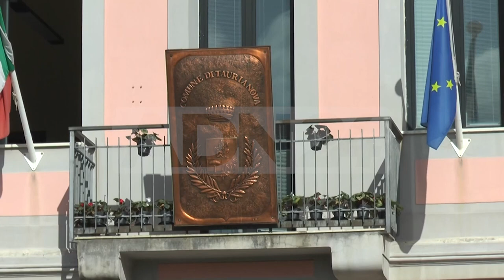Taurianova (RC) | Finalmente l’ente fuori dissesto